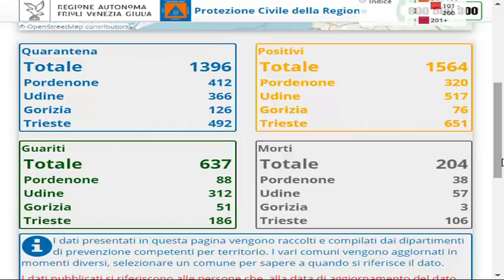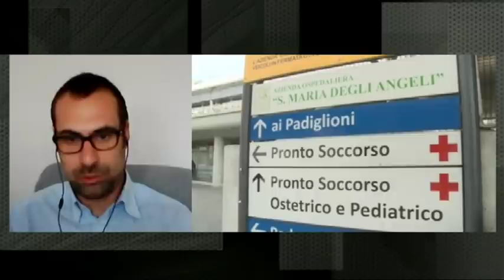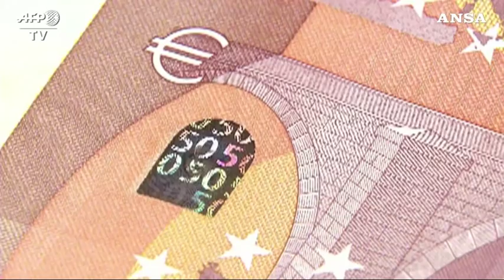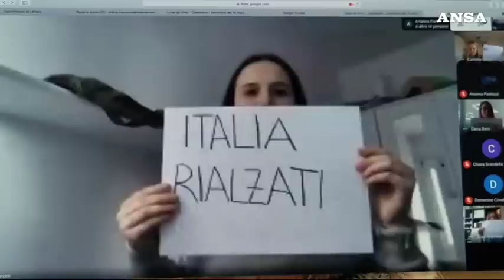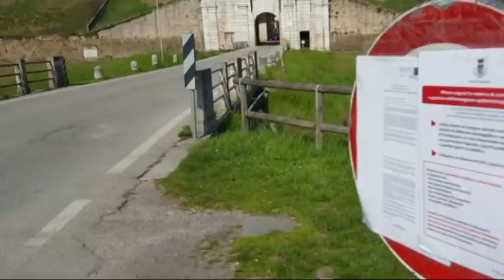TG 24 NEWS | 15 Aprile 2020 | ore 10